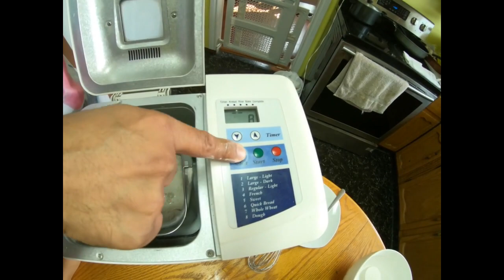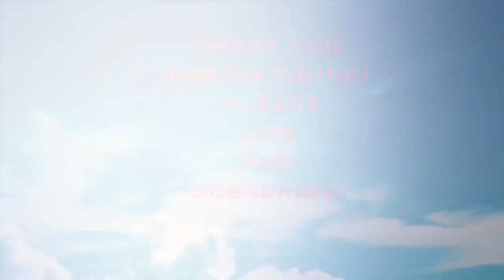SIMPLE BITSO-BITSO RECIPE (FILIPINO STYLE DONUT)